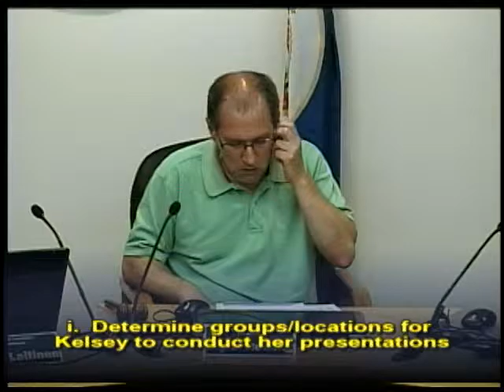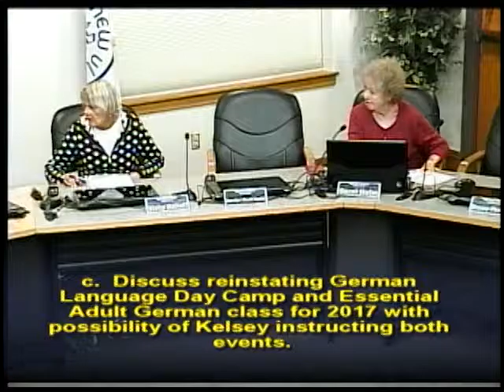October 3, 2016 Sister Cites Commission